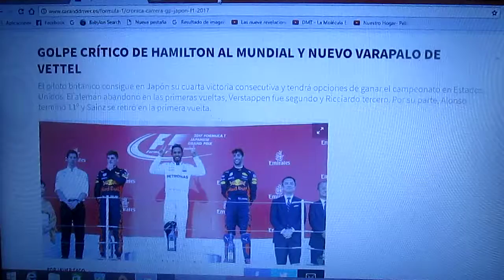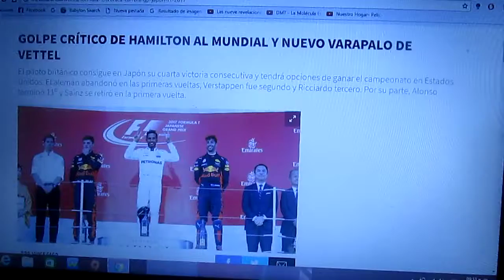Resumen GP de Japón 2017 de F1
Un breve resumen de lo que fue el Gp de Japón disputado en el Circuito de Suzuka de la Temporada 2017 de la F1 donde el ganador fue Lewis Hamilton seguido de los pilotos de Red Bull Max Verstappen 2° y Daniel Ricciardo 3°